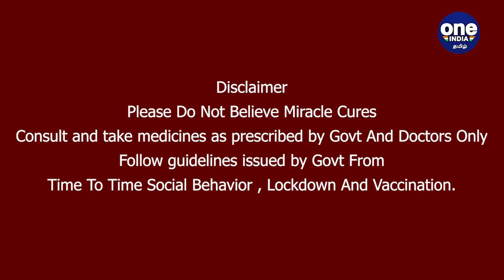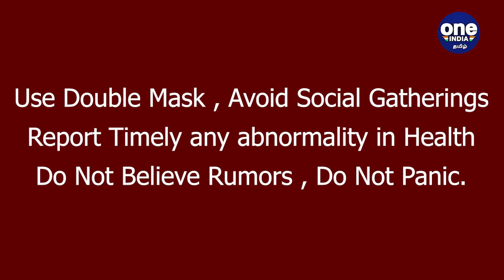KL Rahul சொன்ன வார்த்தை.. இணையத்தில் வெடித்த Dhoni - Kohli ரசிகர்களின் சண்டை | Oneindia Tamil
KL Rahul’s statement on MS Dhoni starts war between Dhoni and Virat Kohli fans on Internet

தோனி குறித்து கே.எல்.ராகுல் தெரிவித்த ஒரே ஒரு கருத்து சமூக வலைதளங்களில் புதிய போரையே கிளப்பிவிட்டுள்ளது.